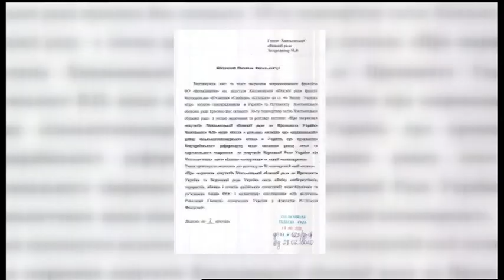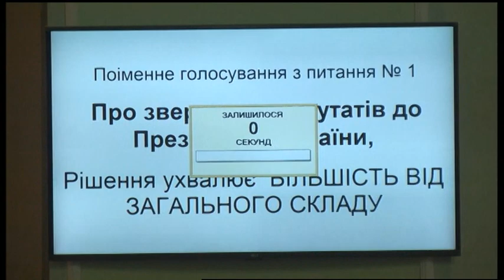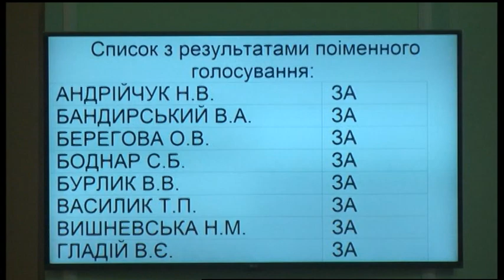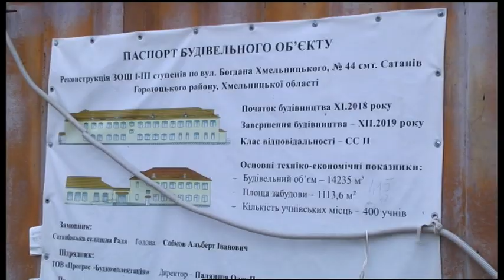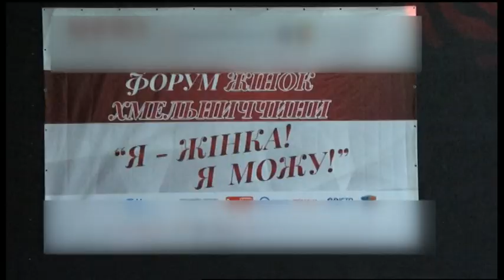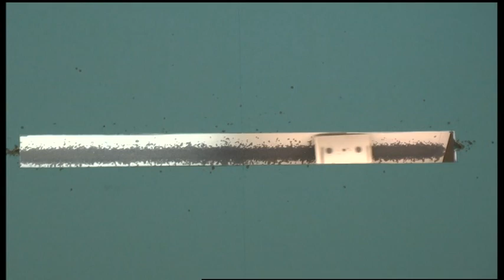05.03.2020. Новини. 20:30